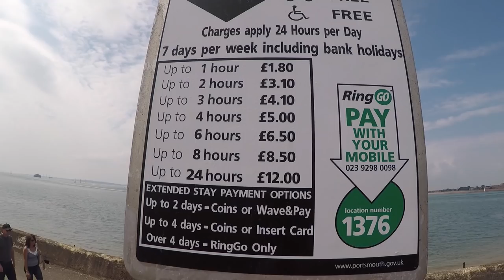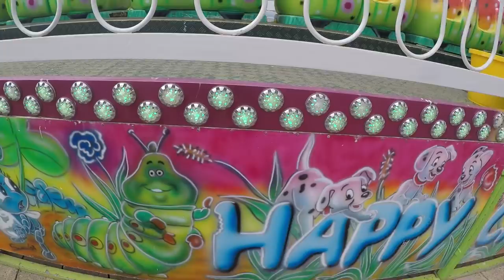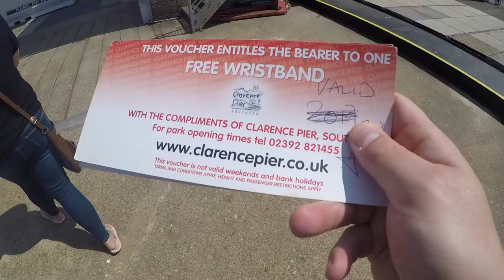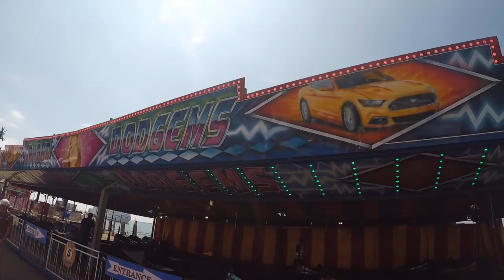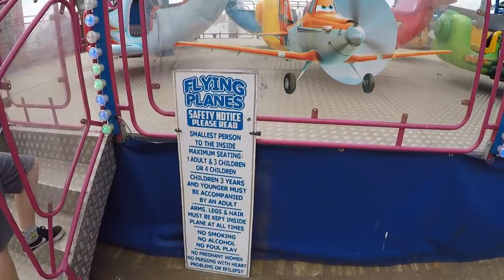Clarence Pier Fun Fair Vlog - 21st July 2018 (Southsea Portsmouth)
Join us for our 2nd trip of the 2018 season to Portsmouth and Clarence Pier, We take a ride on the wild side with the new Wacky Worm (Skyways Temp replacement) Also do everything else including the PIER PRESSURE!

We also had a ride on the solent eye, The big Ferris wheel on the park.

MASSIVE thank you to the park for hooking us up with free Wristbands, Coffee, Big Wheel etc it really made our day.

Excuse the awful sound... Need to try and find a soultion, These GoPro 5's pick up every sound on the handle.

also a BIG thank you to Jordan Wells for making today great.